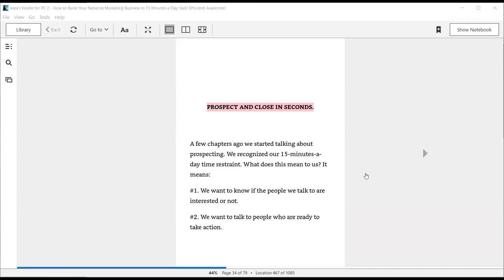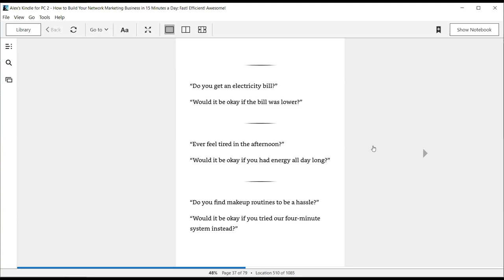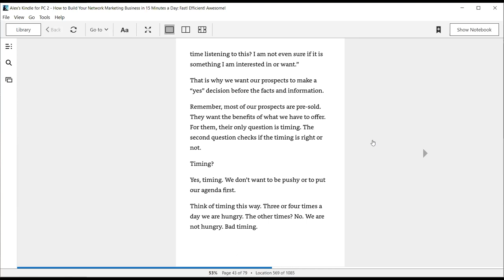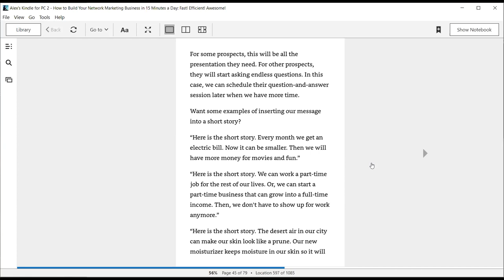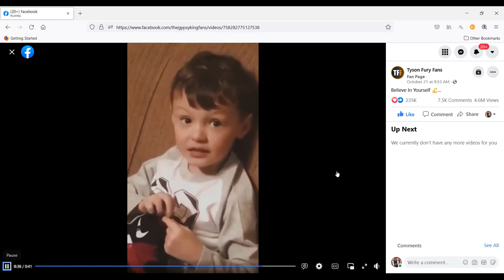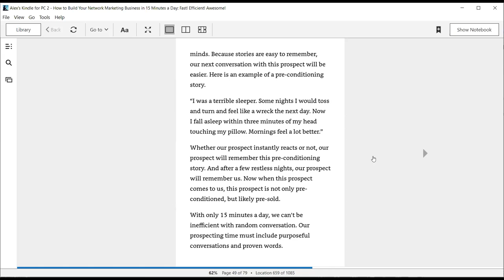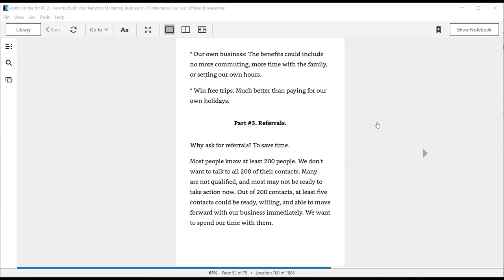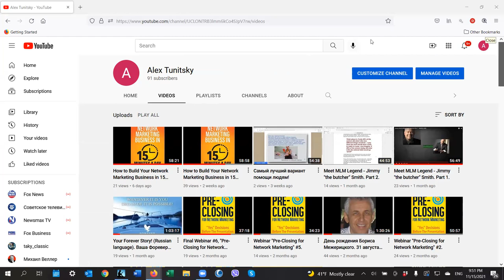How to Build Your Network Marketing Business in 15 Minutes a Day. Part 3.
MLM Legend Tom "Big Al" Schreiter and his son Keith Schreiter. The book to ready, study and implement.